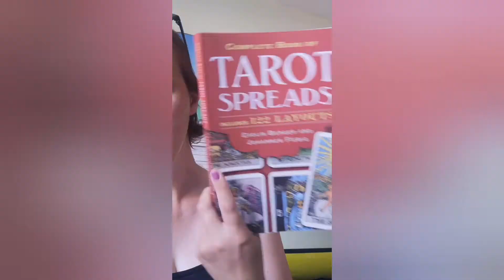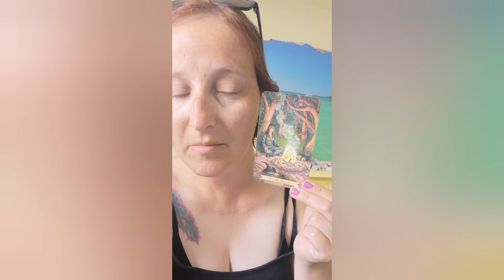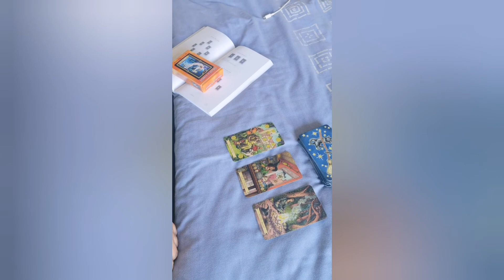Know thyself tarot spread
Another sample spread from my spreads book